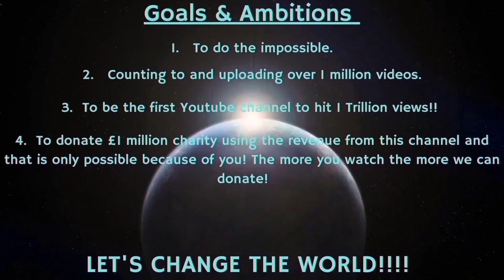Counting to ONE MILLION!!, This is Number 96,172